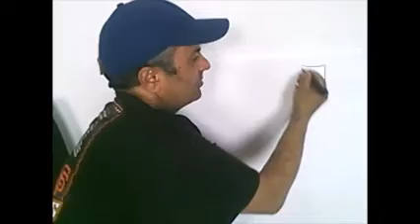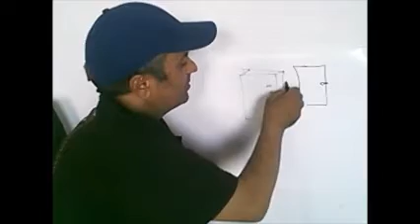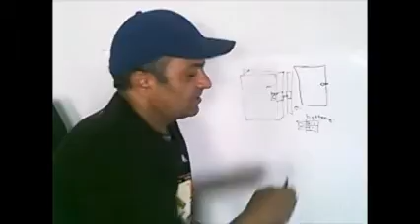Fresh Idea-door luck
Door luck electronic
جهود و بهایی و اخوند با ر فتار های خودشان ابروی ما ایرانی ها لکه دار کرده اند در دنیا میلیون ها دلار خرج برنامه های مذهبی وپرچم شیر و خورشید و چرندیات حقوق بشر می کنند کافی است ایده های من را ار خوب هستند بسازید و افتخار کنید ساخت ایران است